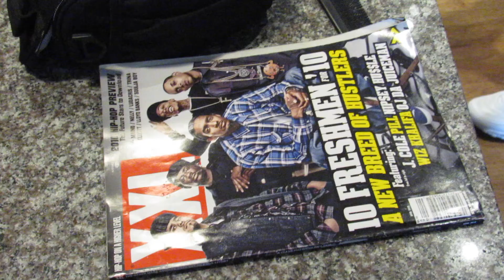POWERED by PHENOM Episode 2 "Bishop"